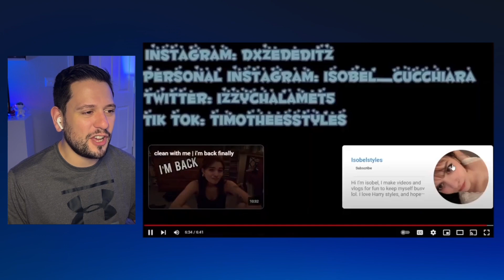Harry and Niall being an iconic duo | Reaction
My reaction to Harry and Niall being an iconic duo!

Original Video: Harry and Niall being an iconic duo